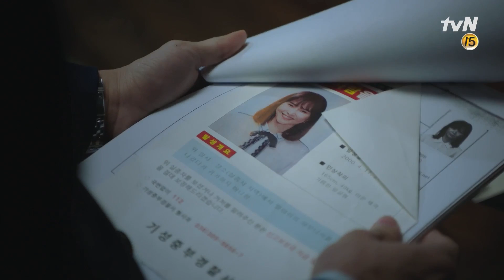【武法律師 / 無法律師 MV】OST Part.2 Memories（Babylon 베이빌론 演唱）